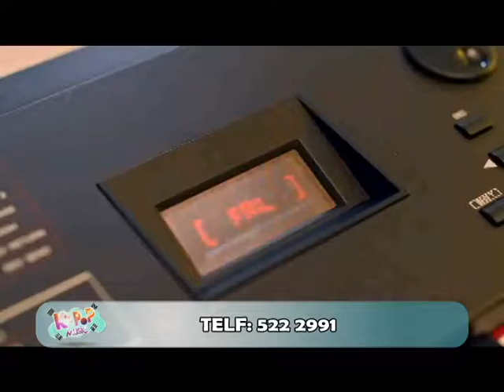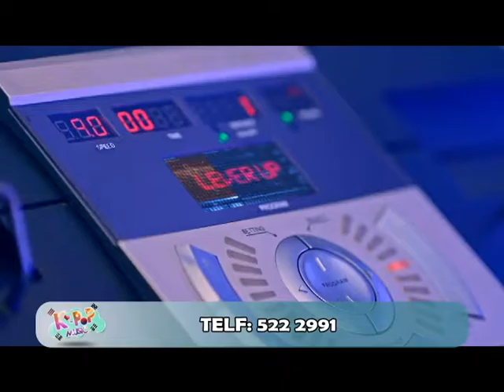Programa 08-11-2016 - Bloque 3